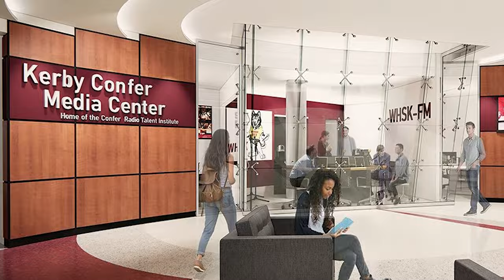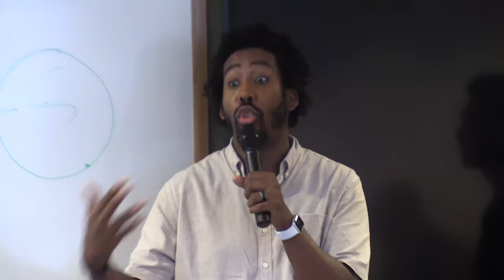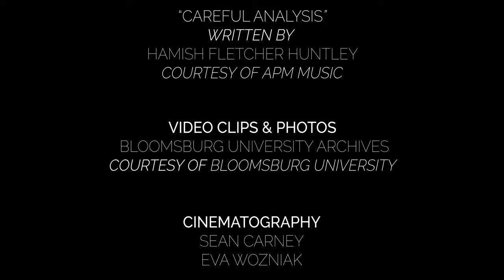Behind the Renovations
Research Sources
The Palumbo Group
"Education Project: Bloomsburg University McCormick Center Renovations"
Bloomsburg University
"Past Presidents of Bloomsburg University"
"Radio and Media Legend Makes $5.3 million Gift to Bloomsburg University"
Bloomsburg University Library
"Dr. James H. McCormick 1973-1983"